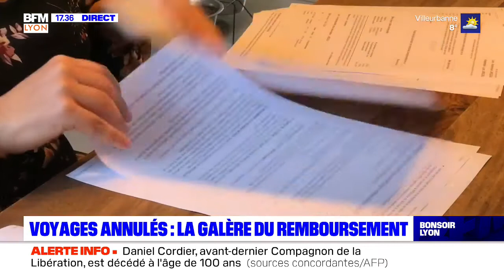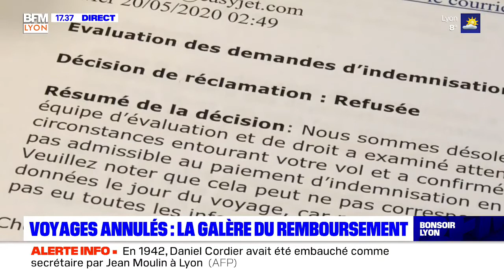Voyages annulés : la galère du remboursement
Mails sans réponse, interlocuteurs difficiles à contacter : c'est le parcours du combattant pour les billets d'avion ou les séjours annulés en raison de la crise sanitaire. Julie a perdu près de 4 000 euros et se dit épuisée par les démarches.